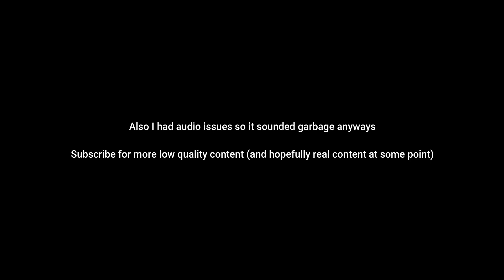MBC League #1 R2 (Shitpost)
Please understand it was so goddamn boring and took so goddamn long. I just couldn't inflict that kind of pain on my subscribers.